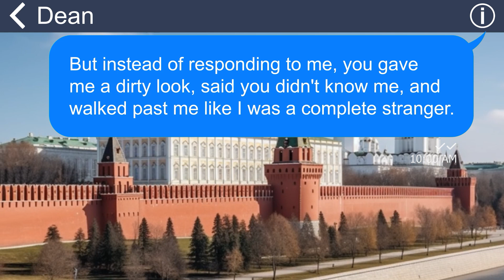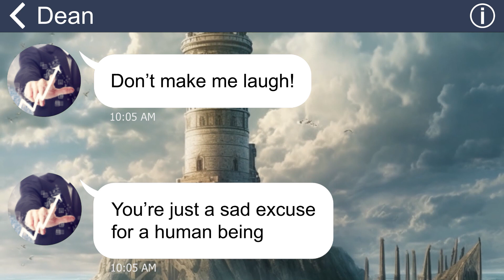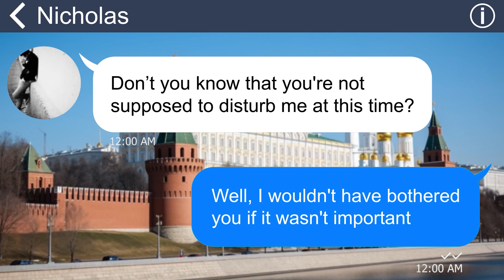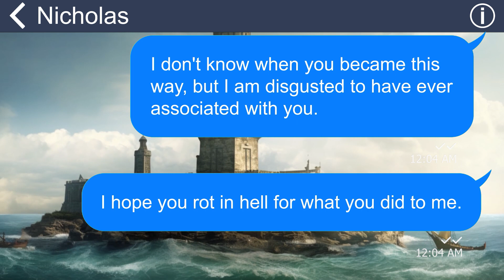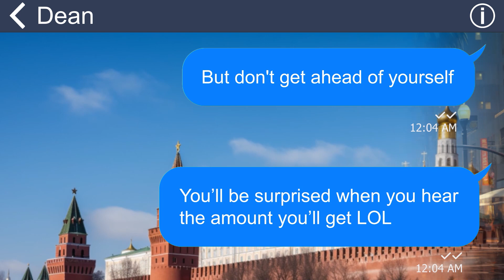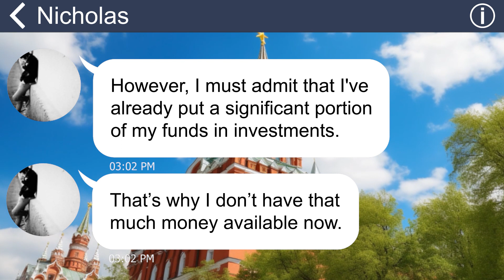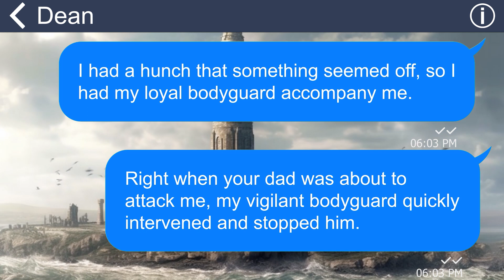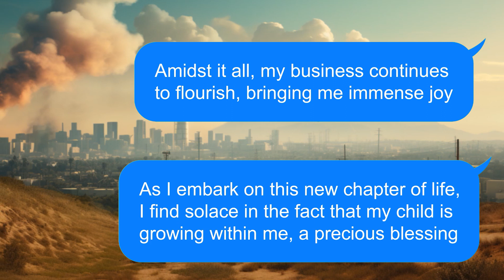[Apple] After 10 years of divorce, my ex husband suddenly texted me and said our son got kidnapped!!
[Apple] After 10 years of divorce, my ex husband suddenly texted me and said that our son got kidnapped!!
Summary: "On a fateful day, my son confided in me, unveiling a jolting truth: my husband was engaged in an extramarital affair, and his intention was to evict me from our home. Fast forward ten years, an unexpected phone call shattered my world once again. It was my husband, his voice filled with distress, informing me that our son had been kidnapped.”.